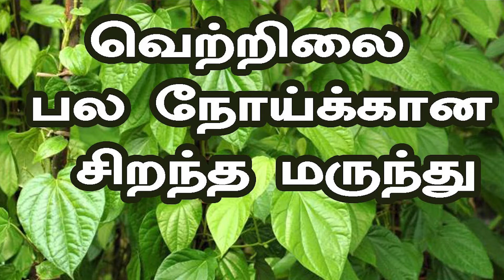வெற்றிலையுடன் துளசி, கற்பூரவள்ளி சேர்த்து பிள்ளைகளுக்கு கொடுப்பதால் ஏற்படும் பயன்கள்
Benefits of adding basil and camphor to betel leaves for children
Today the use of betel is increasing from young to old. There is no harm in eating betel. Conversely it is very dangerous only if consumed in large quantities daily. Some people are allergic to betel nut. To do this, place the betel leaf on the forehead near the ear.